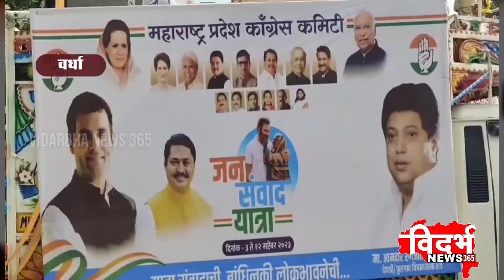Wardha | भर पावसात भिजताना आ. कांबळे यांनी जनसंवाद यात्रेला केले संबोधित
विदर्भन्यूज365मराठी भर पावसात भिजताना आ. कांबळे यांनी जनसंवाद यात्रेला केले संबोधित

आमदार कांबळे यांचा व्हिडिओ सोशल मीडियावर होत आहे वायरल

काँग्रेसला अच्छे दिन राज्य व केंद्रात येणार अशी कार्यकर्त्यांमध्ये चर्चा